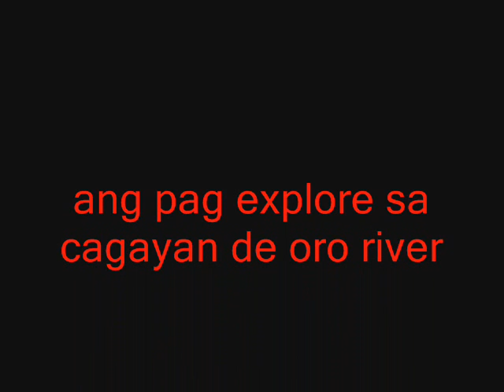bonding at cagayan de oro river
bsta